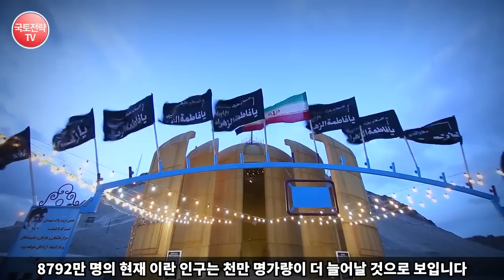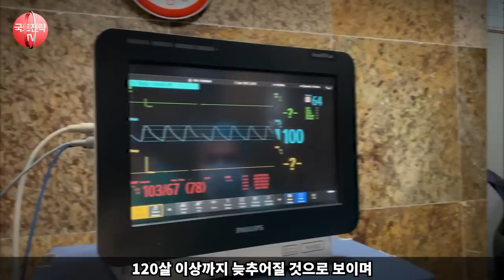2050년 전세계 인구 전망한국, 뜻밖의 랭킹 높을 이유 - 베스트 30 랭킹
2050년 UN에서 발표한 인구전망 예측치를 기반으로 한국의 순위와 인구 대국으로 부상할 신흥 국가들을 살펴보는 흥미로운 영상입니다! 📊 한국의 순위는 남북한을 합산한 랭킹에서 확인할 수 있으며, 어떤 위치에 위치하는지 알아봅니다. 🌍 또한, 인구가 많고 경제적으로 성장하는 신흥 국가들은 어떤 국가들이 있는지 다각도로 탐구합니다. 💪 각 국가들의 인구 동향과 경제력을 비교하고, 미래의 가능성과 동향을 예상해봅니다. 2050인구전망 한국순위 인구대국 신흥국가 경제강국 미래전망 인구동향 UN예측 * 영상의 내용 중에는 일부 사건에 대한 개인적 의견과 제안 혹은 개인적 의견이 반영된 해석이 담겨 있을 수 있음.